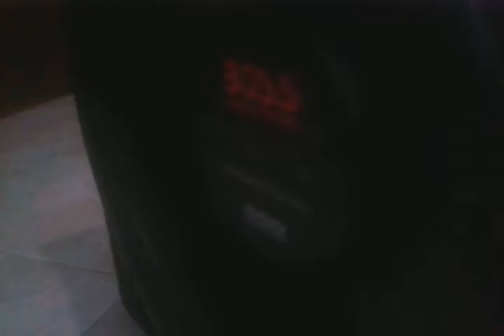Probando cajon amplificado Rockford R300-12 y bajo Boss 12